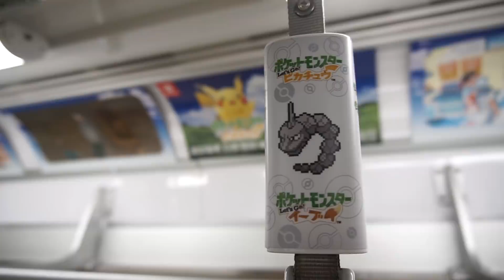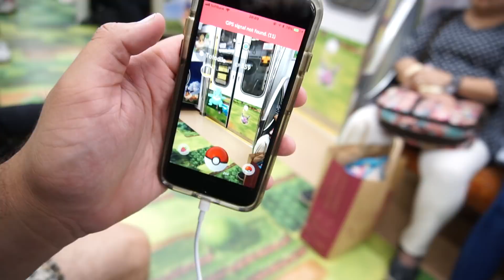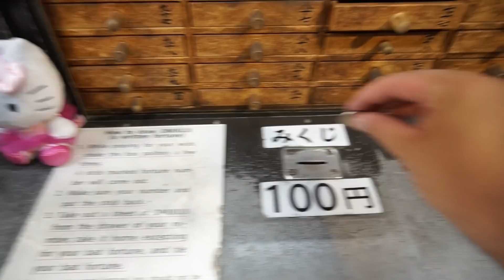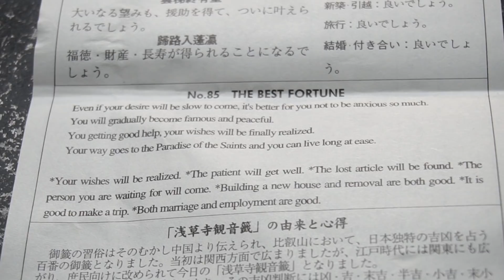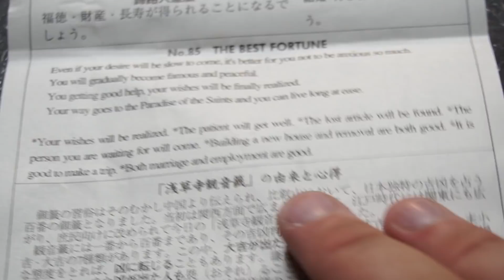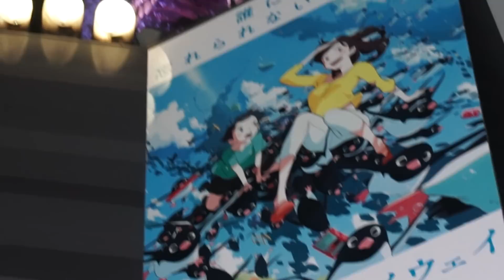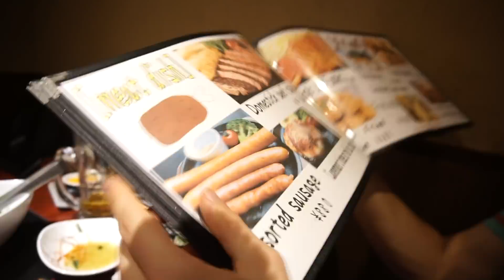We ENTERED the Pokémon Let's GO TRAIN!!! [Pokémon GO Japan #2]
Entering the Pokémon Let's GO Train in Japan! This Pokémon GO Adventure takes us to the Special Pokémon Let's GO Train, a game similar to Pokémon GO released later this year, we also try our luck at a Shrine and put our Luck to the test on a Sunkern Raid! For the Yokosuka Pokémon GO Safari Zone in Japan, we've decided to arrive early and explore Japan for some exciting Pokémon GO adventures up ahead!

If you enjoyed this Pokémon GO Japan episode, like the video and if you love Pokémon GO then make sure to Subscribe for more Pokémon GO Yokosuka Safari Zone & Pokémon GO Adventures in Japan!

▶ POKÉMON GO MAILBOX!
Reversal Mailtime
Postbus 2037
6802 CA Arnhem
The Netherlands

▶ GEAR:
- Sony a6500 + 16-50mm OSS & 10-18mm F/4.0 OSS Lenses
- iPhone 8
- Logitech C920
- Editing Software: Sony Vega Pro 15.0
- 3x Anker Powercore 15600mAh Powerbank